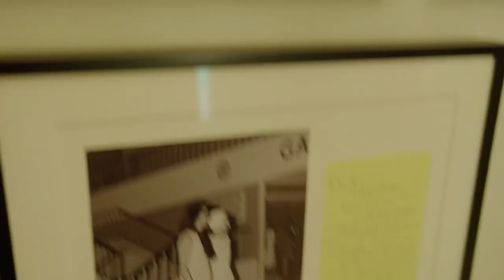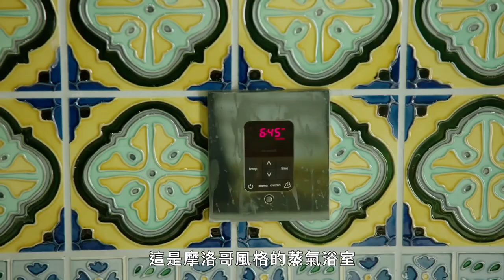把你最想炫耀的東西放在這裡！明星們的豪華浴室｜打開名人豪宅 #38｜Vogue Taiwan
Vouge帶你直擊16位名人的浴室、化妝間，
你最喜歡哪一位的設計呢？

【追蹤 VOGUE TAIWAN】
★LINE：VogueTaiwan